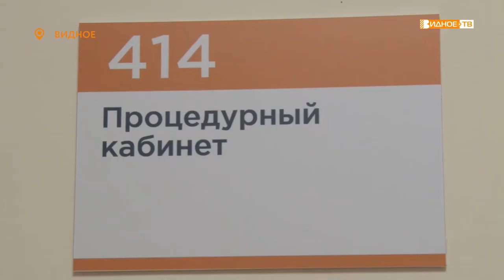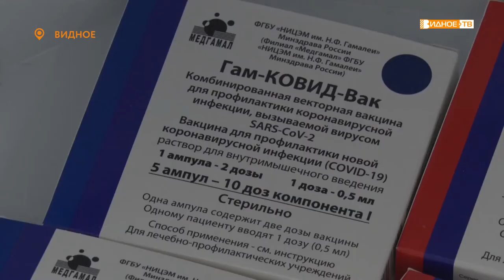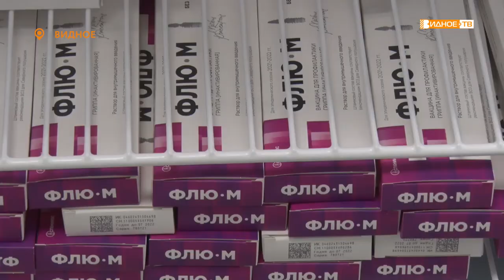МИНЗДРАВ ОДОБРИЛ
После масштабных исследований Министерство здравоохранения России одобрило одновременное применение вакцин от коронавируса и гриппа. Получить прививки можно в том числе и в подразделениях Видновской районной клинической больницы.